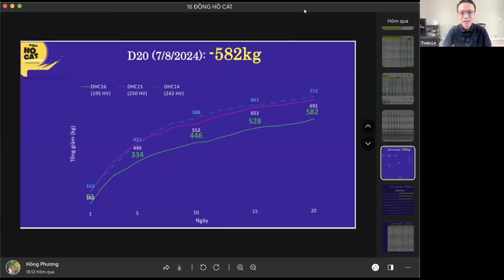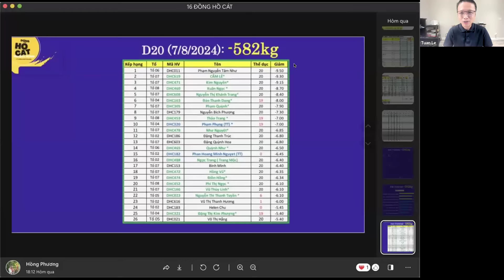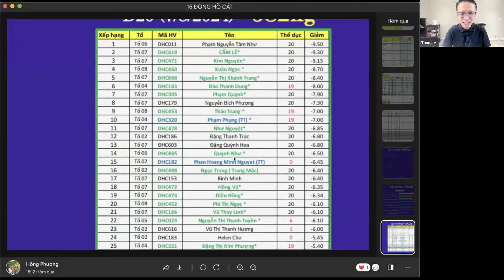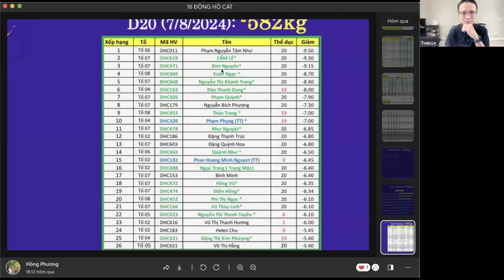Họp Đồng Hồ Cát 16 lần 3